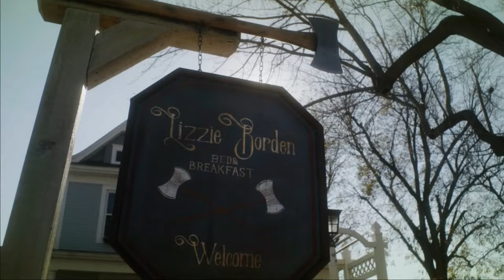The Inhabitant-INTRO | Hollywood Movies Explanation & Story Review in Tamil | TAMIL VOCAL CANDY